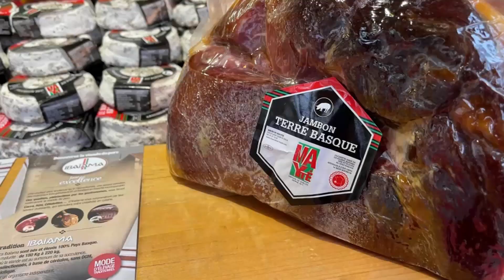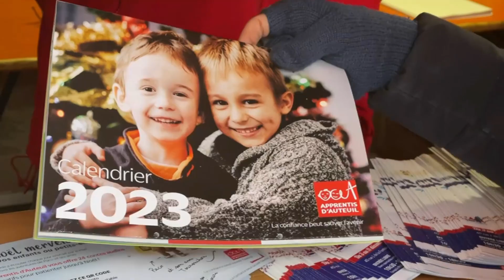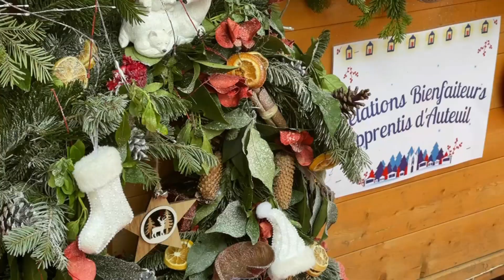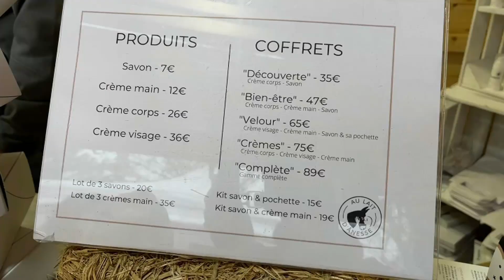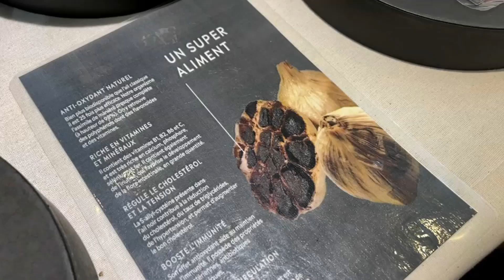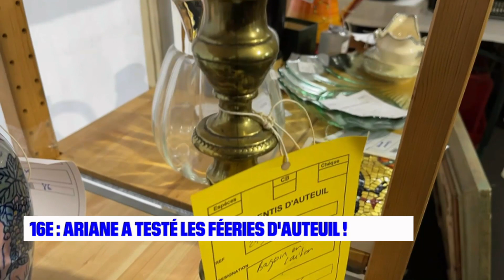ARIANE A TESTE LES FEERIES D AUTEUIL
🎄Ariane a testé les Féeries d'Auteuil !

Dans le 16ème arrondissement de Paris, le marché de Noël "Les féeries d'Auteuil" a rouvert ses portes dans une ambiance conviviale et solidaire. Ariane Limozin a testé les différents stands des  Apprentis d'Auteuil